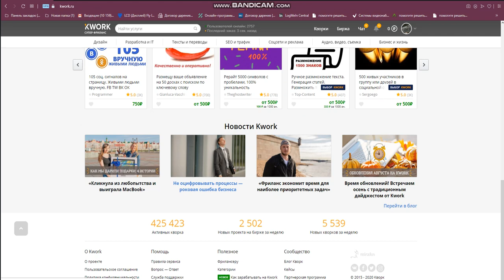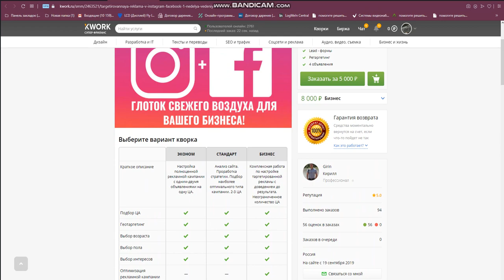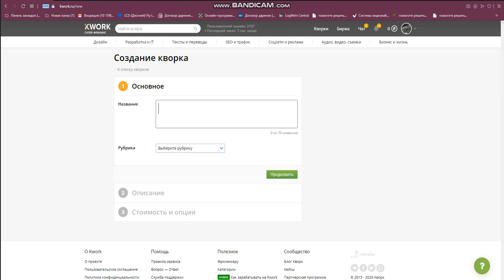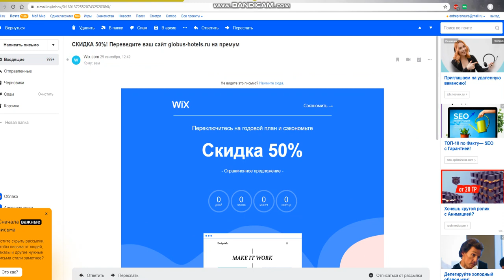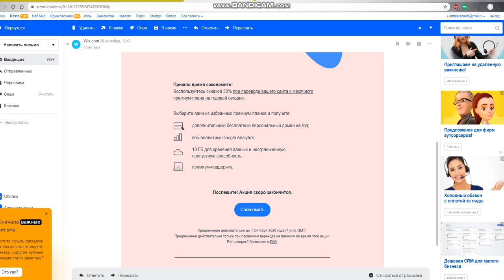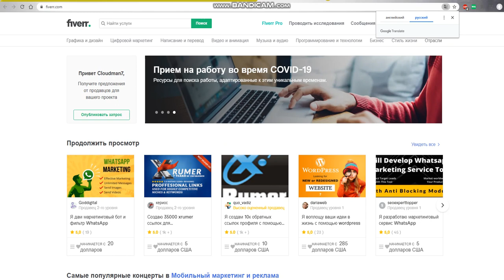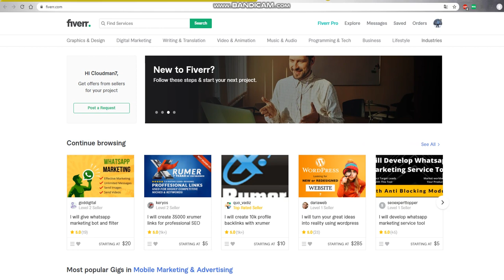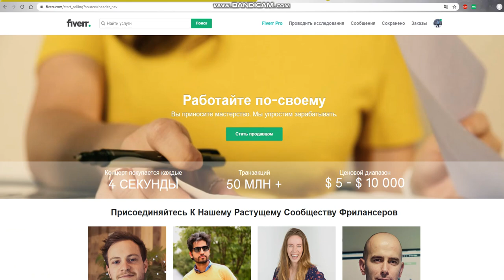Ищем бесплатных клиентов на кворк и файвер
по smm поскольку мы будем предлагать smm всё переходим на мою страницу к оркам смотрим апворк услуги smm соцсети реклама Инстаграм мы будем предлагать услугу по инстаграму в кворке на kwork.ru будем искать с вами мы с вами будем искать бесплатных клиентов на kwork.ru для этого смотрим создадим свой новый кворк мы делаем сейчас положительных отзывов ну пускай будет a20 вот и этот успешные кейсы успешную услугу возьмём ну допустим до 1-ого ого-го для этого мы у кого здесь ого-го какие крутые контент план для инстаграм рассылка 5050 комментариях в instagram от реальных людей так вот вот то что нам нужно вот таргетированная реклама об всё берём это таргетированную рекламу полностью отсюда берём но ой как он красиво оформил всё, как этот Кирилл красивого фона он теперь понятно почему у него много но даже не знаю что можете вы так красиво ли оформить давайте что-нибудь попроще возьмём этот закон korg что здесь мы видим сейчас найдём
Отлично нашёл который подходит создание таргетированной рекламы в Инстаграм всё отсюда просто берём тупо этот core копируем в наш кворк тупо ну картинку естественно другое ну чуть-чуть немножко описание вод ниже здесь вы описание тоже самое будет вы его никак не сможете изменить. А вот тут вот ниже описание, вы сможете немножко по-другому изменить Вики мы будем людям предлагать таргетированную рекламу в Инстаграме. Я думаю вот это вот выберем ну естественно и другой рисунок и будем предлагать. Так приходим на наш кворк всё просто сюда берем пишем копируем то что непосредственно от того товарища который только что вам показал и главное чтобы это прошло модерацию. Всё с квоком закончили сейчас мы переходим с вами на

Итак что мы с вами видим мы мы итак господа да что мы с вами видим мы с вами видим самой-самой самой популярной сайт fire fire fire это аналог нашего kwork.ru ну так вот вы видели вообще курс доллара с этим курсом доллара можно пол Москвы купить если зарабатывать на fire конечно я иронизирую сарказм Но если какой-то долей юмора и правда в этом юморе логин и пароль я вам дам заходим здесь мы переключаемся для продажников да кстати здесь может быть если язык русский нет нет но не беда вот видишь что у меня установлен google translate непосредственно и этот переводчик он в лёгкую переводит на русский в хроме раз всё заходим стать продавцом и здесь мы стать продавцом далее далее далее всё полностью здесь заполняем так же как с нашей анкете изображение профиля любой возьмёте как на ну естественно заполняем как в той анкете которая скварко или что-нибудь сами придумайте и просто с коркой берем и приносим сюда ну уже нет эти нет я договариваюсь мы просто с вами берём на том же в Вайбере на том же файле ищем непосредственно наших с вамиИтак мы на том же Вайбере ищем наших с вами конкурентов итак мы на том же фамилии чем с вами с ваших конкурентов ну предположим берём на Вайбере тут пишем Инстаграм Инстаграм insta instagram отлично всё написали Инстаграм И куда ты куда всё исчезло так и так а социальный медиа маркетинг ну пускай вот-вот социальный медиа маркетинг так посмотрим нажали здесь выбираем крутых чуваков детали продавца ну-ка который видите ну хотя бы второй уровень которого выше 1 уровня. Нажали второй уровень и вот смотрим висит здесь очень много индусов А чем мы хуже индусов да ничем вот а вот пускай будет вот это вот Я настроил создам страницу и тупо у него всё берём и непосредственно к себе копируем вы скажете да я не знаю я не умею, я допустим не знаю как это делать да по хрену вообще поверьте мне большинство людей и не будет читать я шучу конечно будет читать поэтому у вас для этого есть я который после того как вы всё это сделаете отредактирую ты всё исправит главное чтобы хоть что-то первоначально было что на кворке что и на Вайбере Я думаю всё понятно прорвёмся особенно с долларами вообще заживём всем спасибо